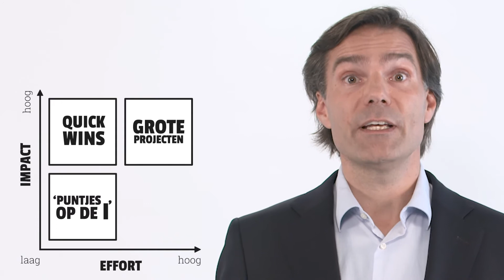Agile Managen: prioriteren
Deze video komt uit het Elephant Road programma van Mike Hoogveld over Agile Managen.